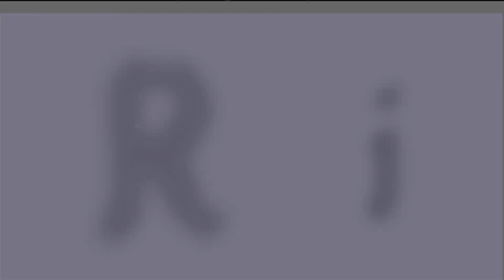BASAH - BASAH||" PUTRA SURTI MUDA "|| DUSUN MEKARSARI Ds. BLANAKAN || SUBANG // KHITANAN RAIHAN 2022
Dokumentasi Hajat Kel. Bpk. Raswin ( Awin ) & Ibu. Nining Dalam Rangka Walimatul Khitan : HAMMAD RAIHAN ALFAHRI ( Nang Zalu ) pada Hari Kamis, 03 November 2022 Tempat : Dsn. Mekarsari RT04/02 Ds. Blanakan Kec. Blanakan Kab. Subang

DIABADIKAN OLEH VALIN STUDIO
Mohon Kunjungi  Channal Valin Studio ya.

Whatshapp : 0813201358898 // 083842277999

VALIN STUDIO
Alamat : Blok Tuklaban RT 06/03
Ds. Sumberjaya
 Kec.Kroya Kab.Indramayu.
Contact Person : 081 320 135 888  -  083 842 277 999